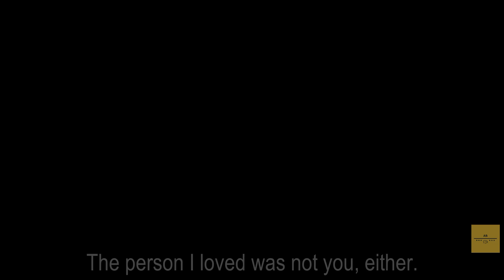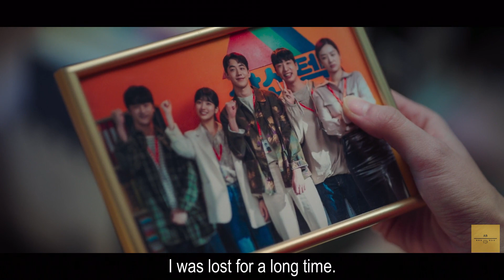Nam Do San and Seo Dal Mi - Where Is The Love? (Start-up FMV)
Here's another video edit from the series Start-up! As the series is coming close to an end I decided to make another video based on Do san and Dal mi's point of view and I think this song describes Dal mi and Do san's relationship. I hope that you guys will appreciate this video.

Song: Where Is The Love by Hanin Dhiya (feat. NIve)

Lyrics:

You were the one who told me maybe
Maybe our hearts they’ve had enough
I was a soul who needed saving

I pick up the phone, I hear you calling
The weight of the world hangs off of your words
And why do we fight this feeling, darling?

I know that your heart can fight your mind
Baby, I gotta know we still got time

You were never one to leave me all alone
So why you gotta treat me so cold?
Without you, losing my head
My heart is about to explode
I know what we’re feeling in the moment
You say that you don’t know where we’re going
Cause love’s just a moment we had

Afraid of another love lost, I know
Alone in the world, your heart’s gone so cold
I know you won’t end up with your heart broke
Baby, my love, is always enough

I remember summer nights were lonely
Don’t wanna think about what we might be
Why can’t you just be my one and only
There’s no one else I’m saving all of my love

So, don’t say goodbye
I was a fool who needed saving
Where is the love?
Where is your love?

So why you gotta treat me so cold? (so cold)
Without you (without you), losing my head